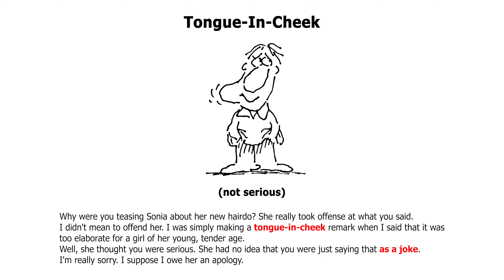101 American English Idioms Tongue-In-Cheek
(not serious)

Why were you teasing Sonia about her new hairdo? She really took offense at what you said.

I didn't mean to offend her. I was simply making a tongue-in-cheek remark when I said that it was
too elaborate for a girl of her young, tender age.

Well, she thought you were serious. She had no idea that you were just saying that as a joke.

I'm really sorry. I suppose I owe her an apology.